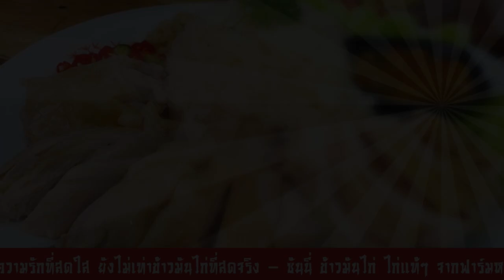ความรักคือข้าวมันไก่ หมอลำซิ่ง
ขอขอบคุณพี่ @HellGateStudioTeam    @Yai Mak Mak ที่อนุญาตให้ทำเพลงนะครับ และขอขอบคุณคับ  ช่อง @ItxMasteRzOfficial  ให้เพลงมา REMIX ใหม่คับ

ต้นฉบับ 1โปก x 19hellgate - ความรักและข้าวมันไก่กับปีในท่อ FREESTYLE (เพชรเต็มตัว REMIX) (Visualizer)

เฟซบุ๊กส่วนตัว - อิทธิพัทธ์ กิตติ์ขจรถิร
โฆษณายังไม่รับครับ

สเปกโน็ตบุ๊ก ASUS Strix gaming G731GV
Ram hyperX 16gb ddr4 bus 3200Mhz
GPU Nvidia RTX2060 6GB
SSD M.2 512GB*2
จอ 17.3 นิ้ว FullHD 144Hz
จอ 2 DellTouchScreen 23.6 นิ้ว FullHD IPS
ขอบคุณครับที่รับชมครับ